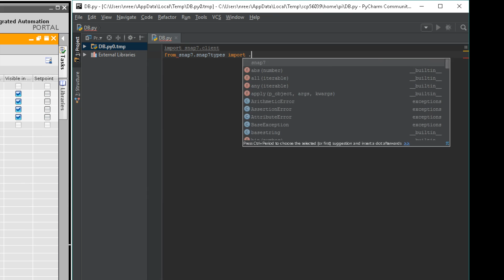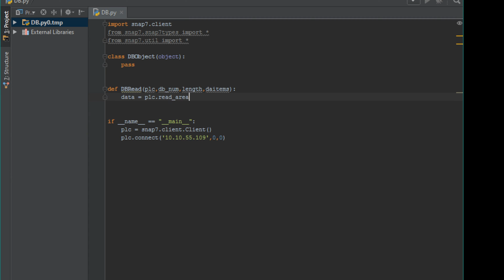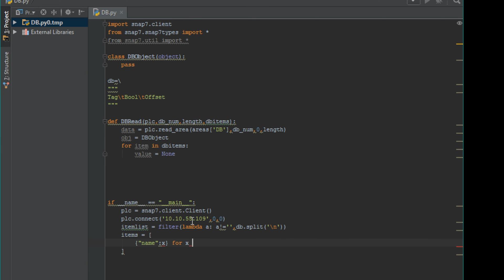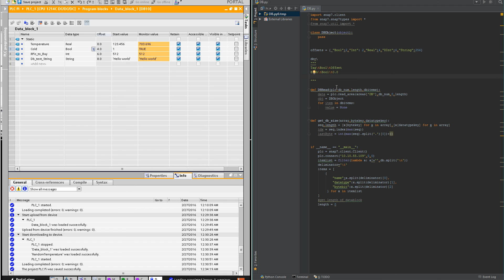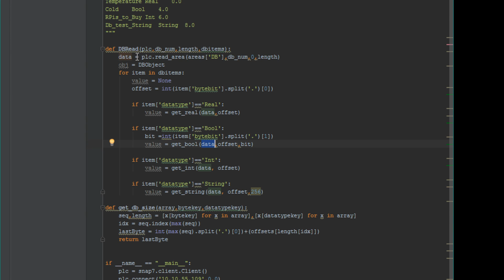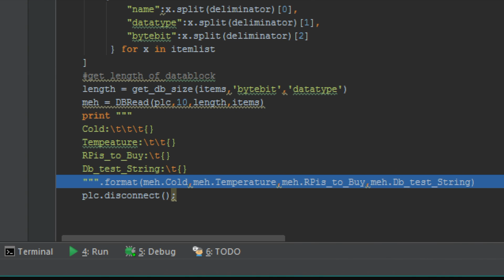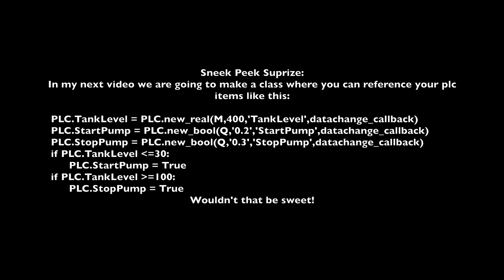Raspberry Pi - Tutorials - S7-1200 & Snap7 Python - Mapping & Reading Datablocks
Example on how to map your data block items so that you can access them with dot properties